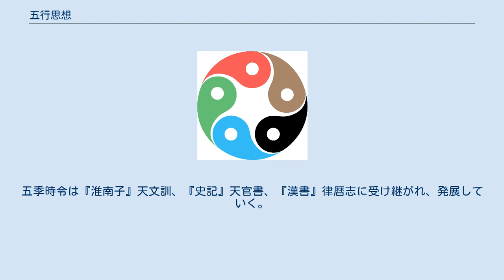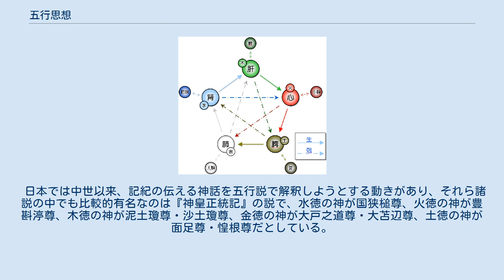五行思想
五行思想（ごぎょうしそう）または五行説（ごぎょうせつ）とは、古代中国に端を発する自然哲学の思想。
万物は木・火・土・金・水の5種類の元素からなるという説である。
 また、5種類の元素は「互いに影響を与え合い、その生滅盛衰によって天地万物が変化し、循環する」という考えが根底に存在する。
 西洋の四大元素説（四元素説）と比較される思想である。
 五臓と五腑。
 「五行」という語が経典に現れたのは、『書経』の”甘誓”、”洪範”の章であった。
甘誓篇の「五行」は五つの星の運行を示すものとする説もあり、五元素を指しているかは不明である。
一方、洪範篇の方は木・火・土・金・水であると明言され、「五行」を五元素として見ている。
そのため、今現在の意味としての「五行」は洪範篇が最古であるとされている。
また、洪範篇では「五行」と五味を関連付けて解釈している。
 五行思想は、戦国時代の陰陽家騶衍（紀元前305年頃 - 紀元前240年頃）が創始した。
陰陽説は五行説と無関係に古くから存在したのに対し、五行説は陰陽説よりも後から出来たので、当初から陰陽説と一体であり、陰陽五行説といわれる。
 元素を5つとしたのは、当時中国では5つの惑星が観測されていたためだったともいう。
 「五」は四方に中央を加えたものであるとされる。
それを明確に示したものとして『河図』と『洛書』がある。
どちらも中央に「五」が置かれた構造ではあるが、『洛書』の場合は九星図を構成した図となっている。
その後も『左伝』に五教・五節（音楽）・五味・五色・五声が、『国語』に五味・五色・五声・五材・五官などの言葉が見られる。
 自然現象の四季変化を観察し抽象化された、自然現象、政治体制、占い、医療など様々な分野の背景となる性質、周期、相互作用などを説明する5つの概念である。
単に5種の基本要素というだけでなく、変化の中における5種の、状態、運動、過程という捉え方もされる。
 四季の変化は五行の推移によって起こると考えられた。
また、方角・色など、あらゆる物に五行が配当されている。
そこから、四季に対応する五行の色と四季を合わせて、青春、朱夏、白秋、玄冬といった言葉が生まれた。
詩人、北原白秋の雅号は秋の白秋にちなんだものである。
 五行説と陰陽説が統合されて陰陽五行説が成立した段階で、五行が混沌から太極を経て生み出されたという考え方が成立して、五行の「生成」とその「順序」が確立した。
 太極が陰陽に分離し、陰の中で特に冷たい部分が北に移動して水行を生じ、 次いで陽の中で特に熱い部分が南へ移動して火行を生じた。
 さらに残った陽気は東に移動し風となって散って木行を生じ、 残った陰気が西に移動して金行を生じた。
 そして四方の各行から余った気が中央に集まって土行が生じた。
 というのが五行の生成順序である。
 そのため五行に数を当てはめる場合五行の生成順序に従って、水行は生数が1で成数が6、火行は生数が2で成数が7、木行は生数が3で成数が8、金行は生数が4で成数が9、土行は生数が5で成数が10、となる。
 なお木行が風から生まれたとされる部分には四大説の影響が見られる。
 五行の色、四季、方位を表した図。
 中国版の五行図。
 五行の互いの関係には、「相生」「相剋」「比和」「相乗」「相侮」という性質が付与されている。
 順送りに相手を生み出して行く、陽の関係。
 相剋関連図。
 相手を打ち滅ぼして行く、陰の関係。
 元々は「相勝」だったが、「相生」と音が重なってしまうため、「相克」・「相剋」となった。
「克」には戦って勝つという意味がある。
「剋」は「克」にある戦いの意味を強調するために刃物である「刂」を「克」に付加した文字である。
同様に克に武器を意味する「寸」を加えた尅を使うこともある。
 同じ気が重なると、その気は盛んになる。
その結果が良い場合にはますます良く、悪い場合にはますます悪くなる。
 逆相剋。
侮とは侮る、相剋の反対で、反剋する関係にある。
 乗とは陵辱する、相剋が度を過ぎて過剰になったもの。
 相剋の中にも相生があると言える。
例えば、土は木の根が張ることでその流出を防ぐことができる。
水は土に流れを抑えられることで、谷や川の形を保つことができる。
金は火に熔かされることで、刀や鋸などの金属製品となり、木は刃物によって切られることで様々な木工製品に加工される。
火は水によって消されることで、一切を燃やし尽くさずにすむ。
 逆に、相生の...